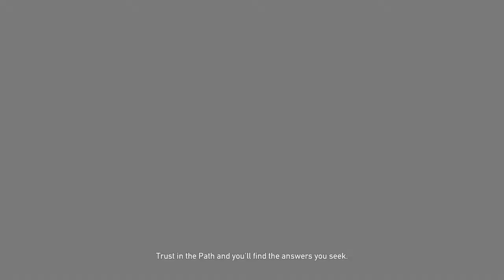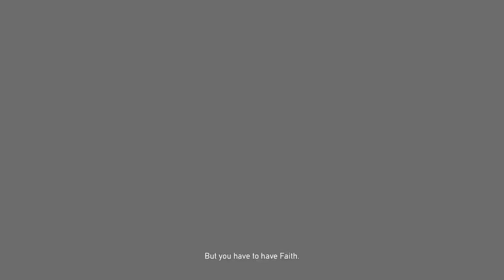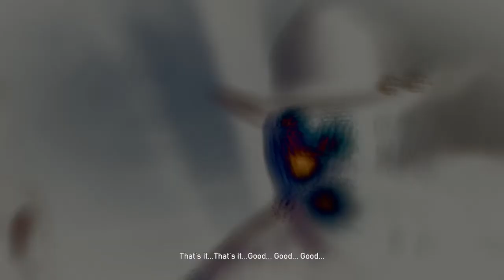Far Cry 5 Episode #19 - The Bliss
Hey guys, Faith Seed is poisoning Hope County's drinking water with The Bliss and that could very well be the reason why everyone is starting to turn into "Angels". No good deed comes without sacrifice and this is a prime example because have we been exposed to The Bliss as well? Enjoy and have a great day!